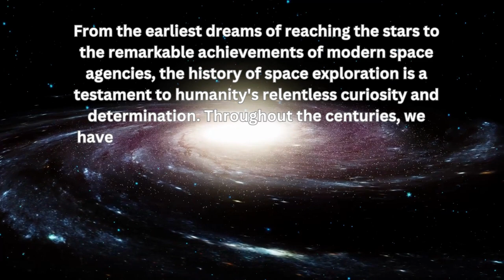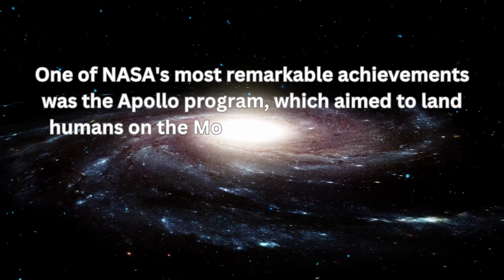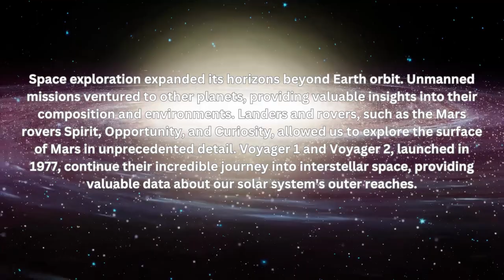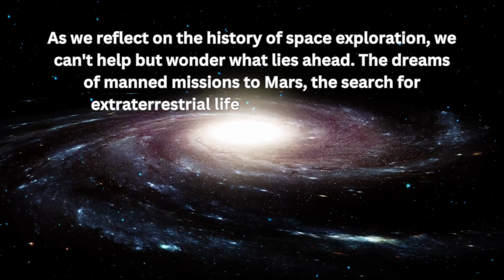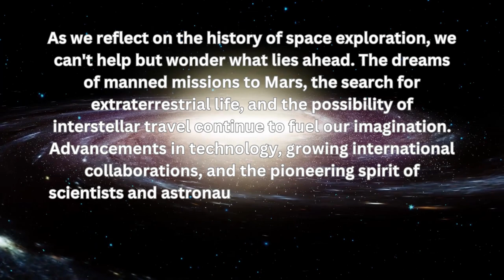The History of Space Exploration | Space Exploration and Astronomy | Episode - 1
Explore the captivating history of space exploration in this engaging blog post from our YouTube channel. Take a journey through time, from ancient civilizations' dreams of reaching the stars to the remarkable achievements of modern space agencies and the emergence of commercial space ventures. Discover the milestones and breakthroughs that have shaped our understanding of the cosmos and fueled humanity's insatiable curiosity about the universe. Join us as we delve into the ancient dreams and observations, the space race, NASA's Apollo missions, the Space Shuttle era, the exploration of the solar system, international collaborations, and the exciting future of space exploration.